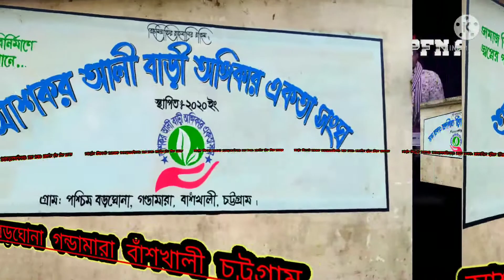চট্টগ্রাম বাঁশখালী 9 নম্বর গন্ডামারা ইউনিয়ন। আস্কর আলী বাড়ি। অঙ্গীকার একতা সংঘ। ক্লাব